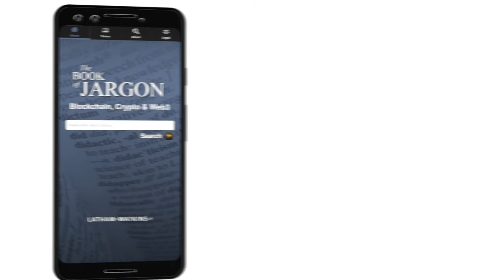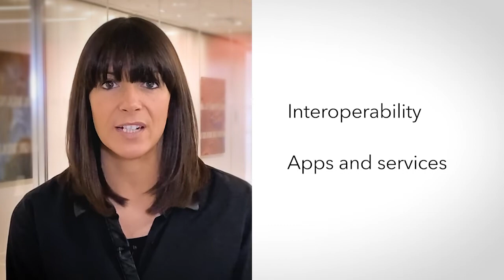Word of the Day: Metaverse. Book of Jargon ® — Blockchain, Crypto & Web3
Metaverse can be a hard word to define, but Fiona Maclean tackles the term in today's Word of the Day video. Interested in learning more?